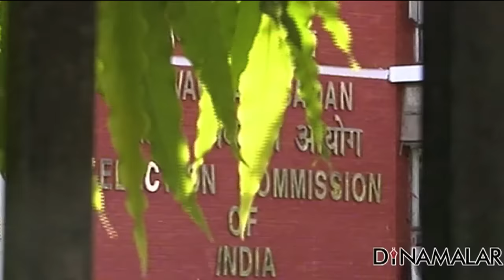அதிமுக சின்னம் முடக்கப்பட்டதற்கு சசிகலா காரணமா?